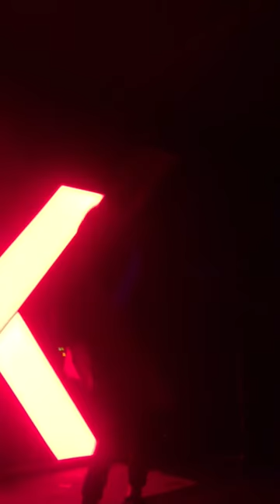Tyler Glenn Trash 10/4/16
Mercury Lounge NYC